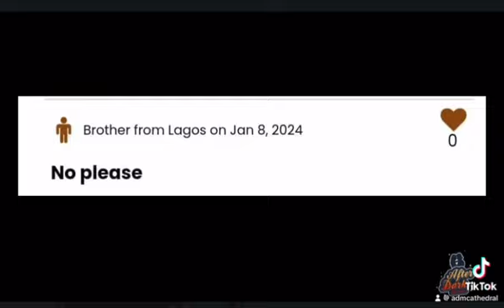Real life confessions: Can you date an older man or woman?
Connect anonymously, converse endlessly. Join the anonymous chat today!